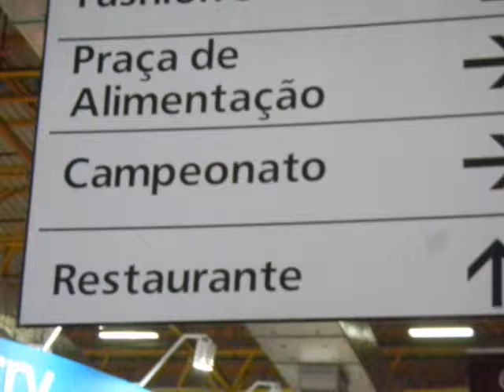Matheus Augusto:Campeonato Hair Brasil...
Hair stylist Matheus Augusto Mostrando muita precisão em um belo conjunto de corte e cor...